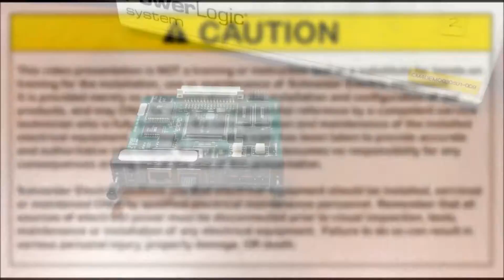Installing an Ethernet Communication Card (ECC21) in a CM4000 Meter | Schneider Electric Support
Tutorial for properly installing an ECC21 in a PowerLogic® CM4000 series meter.

*Warning: Installation and maintenance of this device should only be performed by qualified, competent personnel that have appropriate training and experience with high voltage and current devices. Failure to follow the instructions / warnings in the Meter Installation Guide can result in permanent damage to the meter, severe injury or death.

This video is purely for demonstrational purposes. When performing this procedure, a qualified person shall wear protective PPE gear rated accordingly for your electrical system.

Before you begin:
1. Turn off all power to the circuit monitor and the equipment in which it is installed. Be aware that the circuit monitor may be connected to a separate power source derived from the equipment in which it is installed.

2. To turn off power to the circuit monitor:
a. Disconnect the metered voltage either by removing the fuses from the potential transformer (PT secondaries) circuits or by turning off the voltage disconnect switch.
b. Short circuit the current transformer (CT) secondaries to remove the metered current.
c. Turn off the control power and any power sources to the auxiliary inputs and outputs.
d. Turn off power to any option cards already installed in the circuit monitor.
e. Always use a properly rated voltage sensing device to confirm that power is off.